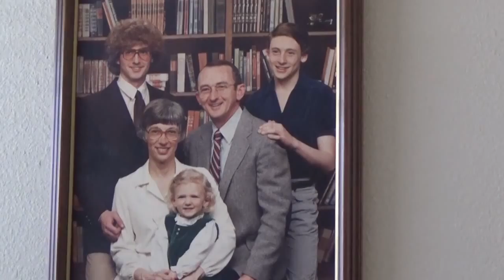Adoption Profile Video - Meet David and Anne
Meet David and Anne. They are hoping to adopt a child. You can learn more about them by viewing their entire profile